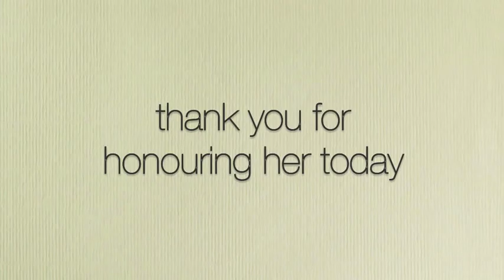Jennifer Holleyman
Jennifer (Jen) was killed doing what she loved - riding her motorbike with wind in her hair and a smile on her face. this small tribute is for our Jen...

Thanks to Van Morrison for his beautiful music - it helps us remember Jen with love and affection